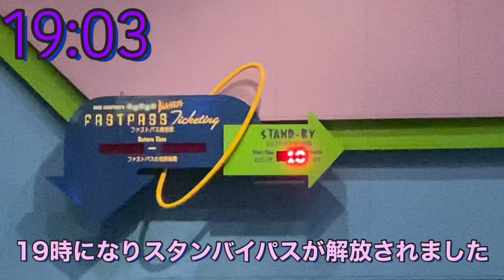【危険】【スタンバイパス】導入で気をつけること・ディズニーランド・取り方・ソアリン・ファストパス・ランド・11時・美女と野獣・スタンバイパスの取り方・エントリー受付・使い方・グループ・シー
12月26日土曜日の映像です。スタンバイパス…今後どうなるのだろう？

ハッピーライド
00:15 あしの動きに注目☆

ハッピーライド全力ダンス選手権ベイマックスハッピーライド 全6曲♪

●Qラインから出口まで高感度カメラですごい映像のスプラッシュマウンテン

●美女と野獣・最新映像・ニューファンタジーランド（7月再開時の映像）

●スター・ツアーズQラインのbgm・おうちディズニーでお聞きください。